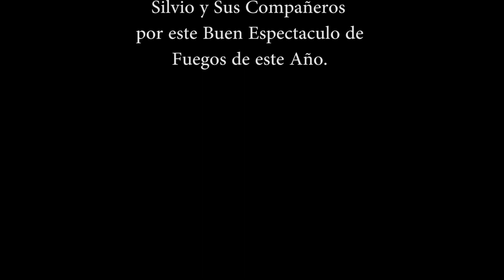Especataculo de Fuegos Mercado Mediaval Benalup CasasViejas 2023